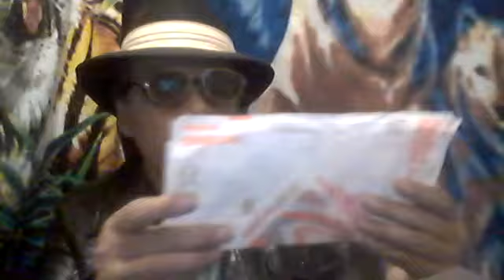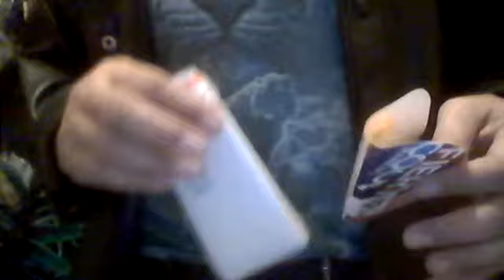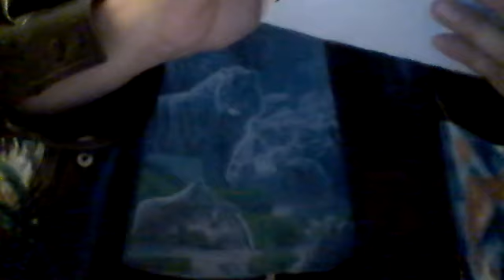New Taco Bell Double Chalupa Big Box, Funny Food Review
Blazor Blahmon Reviews The New Taco Bell Double Chalupa Big Box Meal But Then Enter Les Hart!